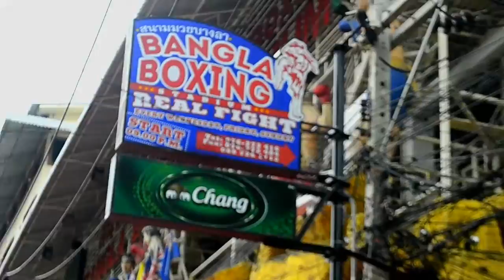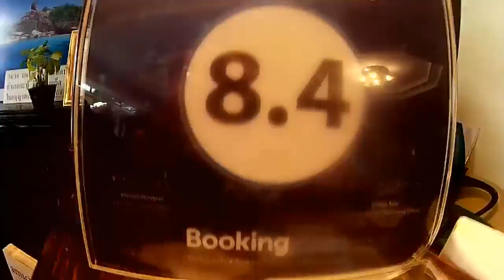Phuket and krabi trip 2016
SBW - KUL - HKT -KBV - HKT -KUL - SBW

September 2016 trip.